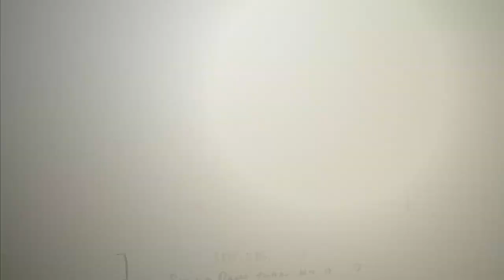Stephen A. and Max react to 76ers being eliminated by Celtics in Game 5 | First Take | ESPN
First Take's Stephen A. Smith and Max Kellerman the Philadelphia react to 76ers being eliminated by the Boston Celtics in Game 5.